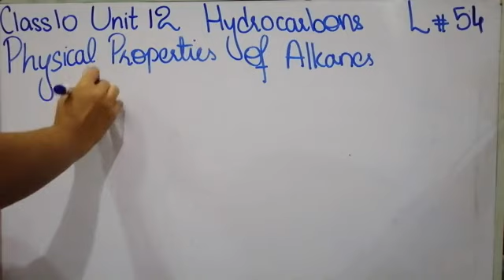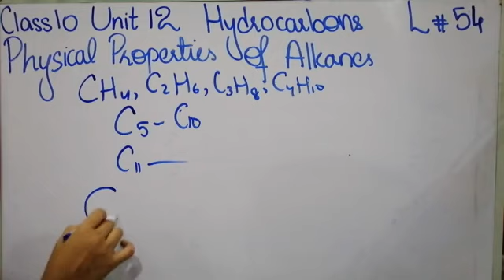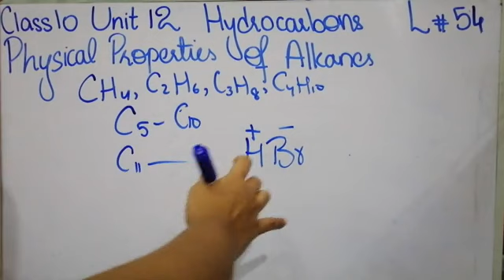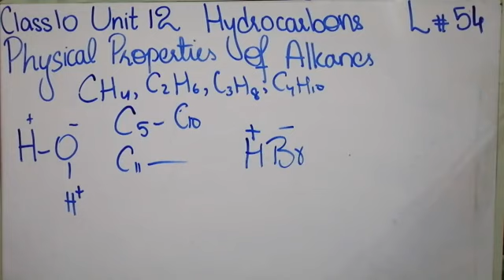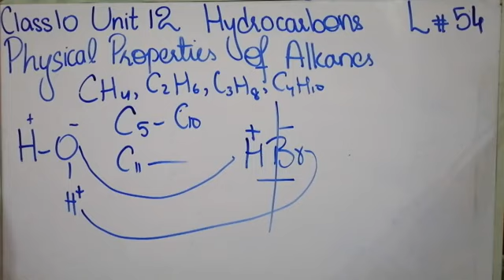Physical Properties of Alkanes 10th Chemistry lec 54